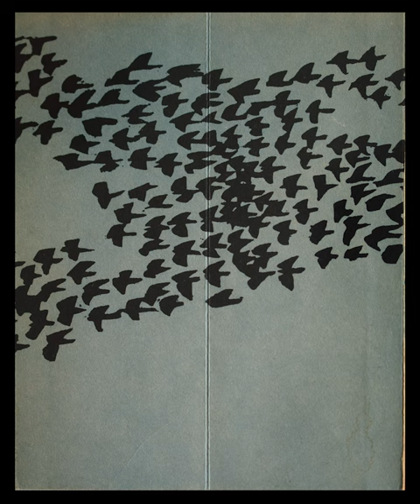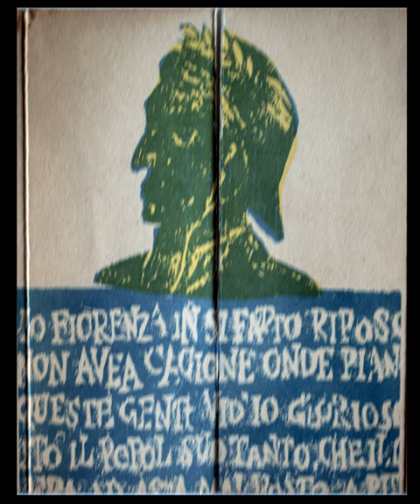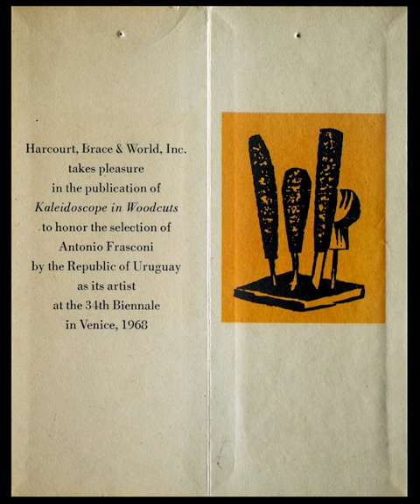Antonio Frasconi Kaleidoscope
Grabados en madera del gran pintor Urugayo Americano Antonio Frasconi de su pequeño libro Kaleidoscope in Woodcuts, publicado por Harcourt, Brace &  Wordl, Inc. as its a artist at the 34th Biennale in Venice, 1968